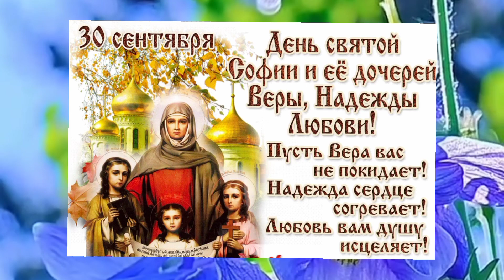С праздником Веры,Надежды, Любви и матери их Софии! 30 сентября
Самое Красивое  Поздравление с С Днём Веры, Надежды, Любви и матери их Софии!